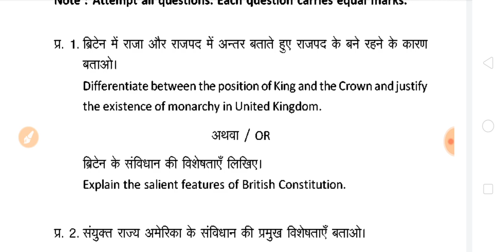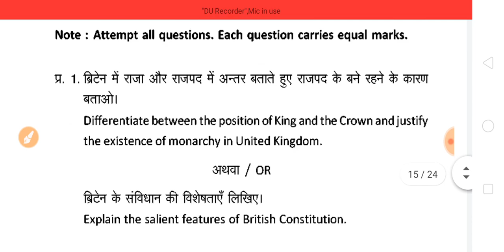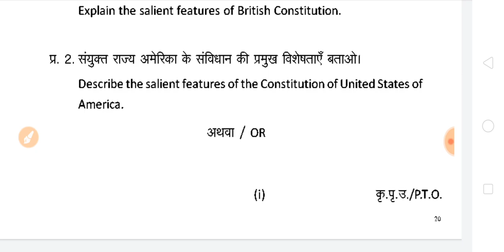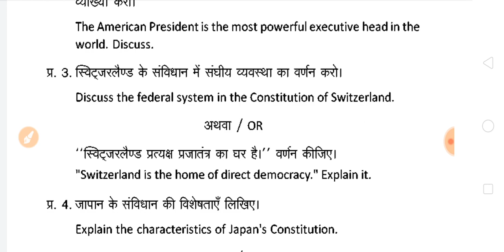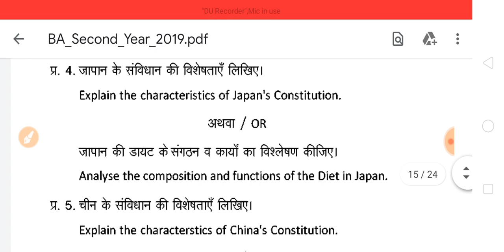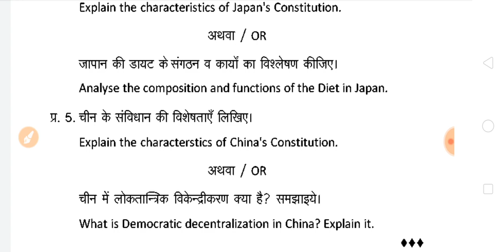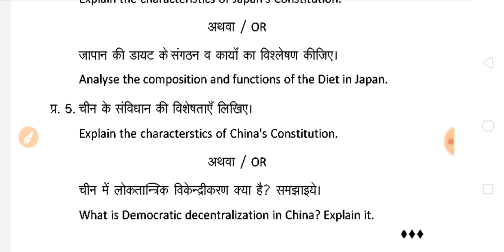BA Second Year Model Paper 2020 | Political Science Model Paper 2020 | B.A Second Year Exam 2020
HELLO DOSTO,

 Website Link ( B.A Exam QUESTIONS/ ANSWERS)